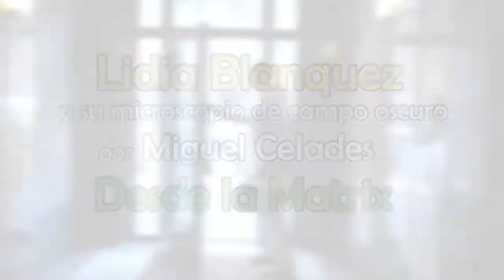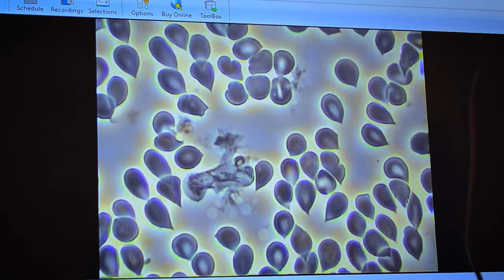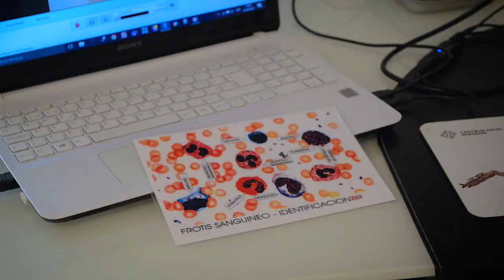Lidia Blanquez y su microscopio de campo oscuro, con Miguel Celades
Lidia Blanquez es Terapeuta multidisciplinaria, Autora del libro "Del Ayuno a la Conciencia" y formadora Zen.

En esta oportunidad ha sido entrevistada por Miguel Celades para conocer acerca del trabajo con el microscopio de campo oscuro y el análisis de la sangre viva y seca para, para determinar enfermedades y como corregirlas, así mismo conversamos con Anna Dorador acerca de la Hidroterapia de Colon, "limpieza de colon y sus beneficios".

Este canal fue creado para ayudar a difundir nuestras tareas de: periodismo de investigación y denuncia así como el despertar de la conciencia humana. Desde nuestra plataforma de Ciencia y Espíritu y otras webs temáticas asociadas, pretendemos hacer un periodismo real, totalmente independiente y por encima incluso de lo "políticamente correcto".

En Facebook somos posiblemente el grupo más grande de habla hispana, superando los 500.000 amigos entre todos los grupos y perfiles.

GRUPOS DE FACEBOOK:
(Ciencia y Espiritu, con más de 170.000 miembros)
(Noticias que no salen en los medios, con más de 142.000 miembros)
(La Matrix Holográfica.com con más de 56.000 miembros)
(Los Beneficios del Agua de Mar, con más de 54.000 miembros)
(Cazadebunkers: Heroes y villanos del periodismo)

WEBS Y BLOGS:
(Bienvenidos a la Matrix, con más de 19 millones de visitas)
(Desinformadores y debunkers expuestos, con más de 12 millones de visitas)
(No estamos solos, nunca lo estuvimos)
(Los beneficios del Agua de Mar)
(CyE Televisión y congresos Ciencia y Espiritu)

CANALES DE VIDEO Y TV:
(Canal de los Congresos de Ciencia y Espíritu)
(Canal de CyE en Vimeo)
(Canal de CyE en Ustream)

Si te interesan las temáticas y quieres estar al día te sugerimos que te suscribas a los canales de Youtube, a los blogs y te agregues a nuestros grupos de Facebook.

Muchas gracias por elegirnos.

Miguel Celades Rex